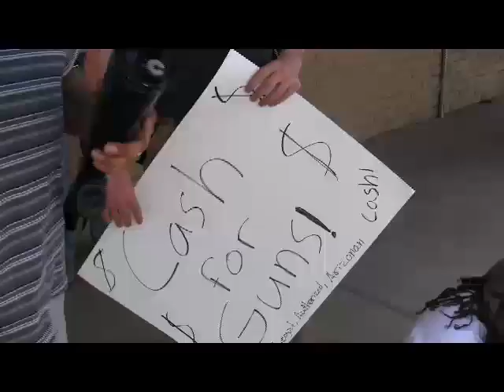Phoenix gun Buy back the Ice Cream man!